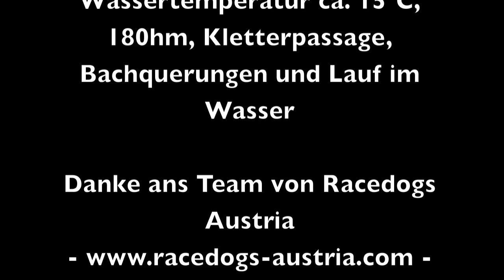Irondog 2015 - Dog-Triathlon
Irondog 2015 - Litschau (AT) - Triathlon - with Czechoslovakian Wolfdog